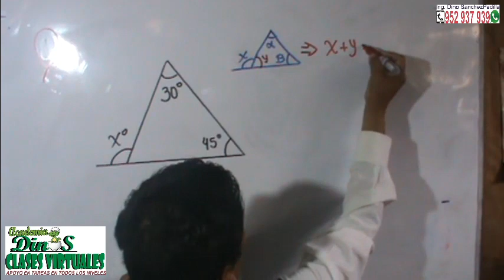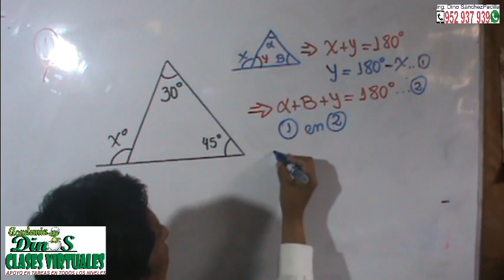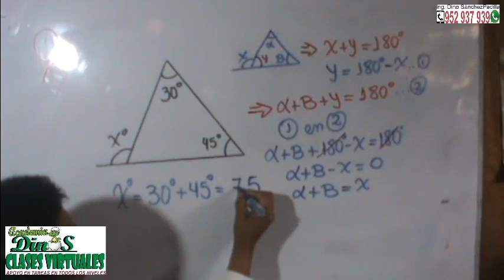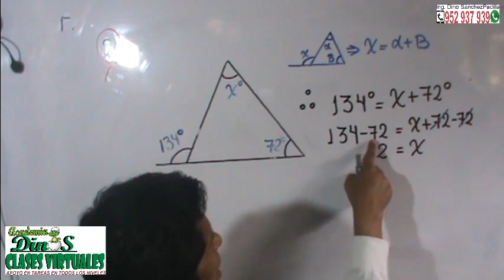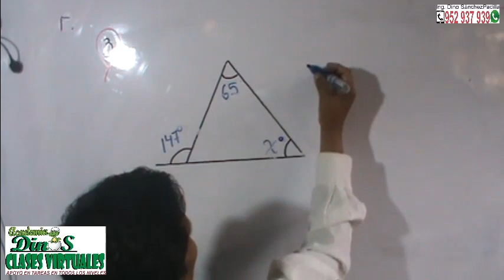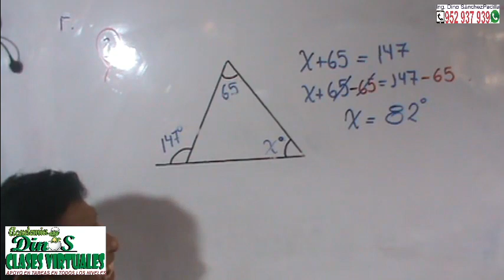TRIANGULOS SEGUNDO CASO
ANALIZANDO